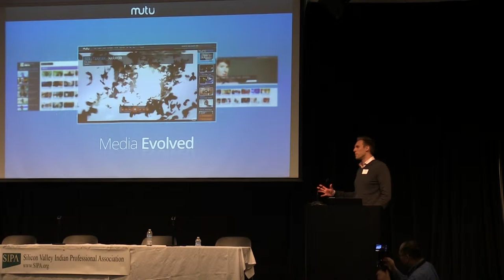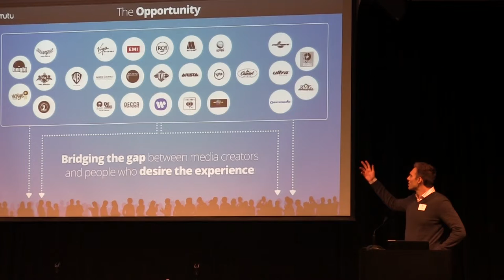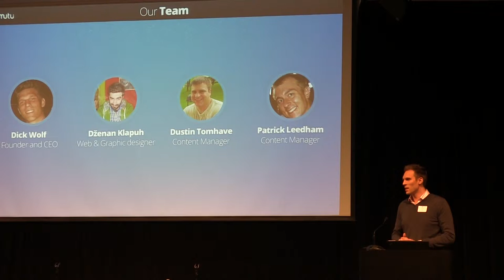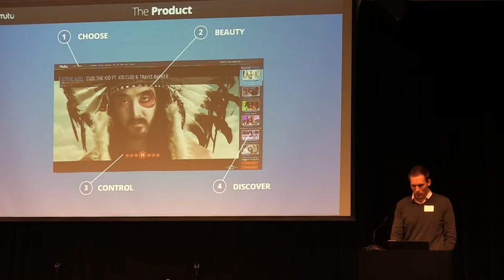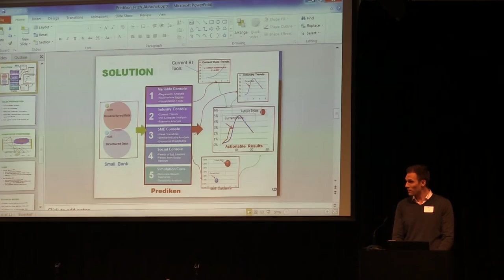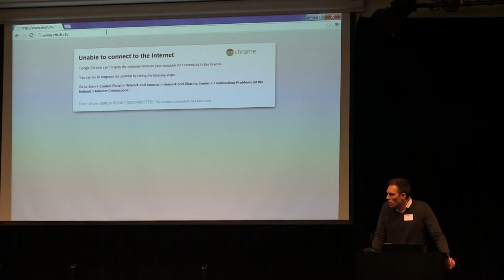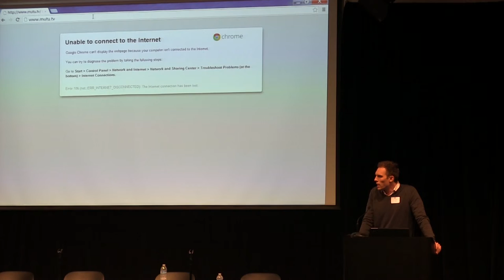mutu Dick Wolf - Pitch It Up Contest at SIPACON 2012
Pitch It Up Contest- SIPACON 2012
(SIPA) Silicon Valley Indian Professionals Association

Video work by:
Tech Springboard
- Promoting Tech & Talent -